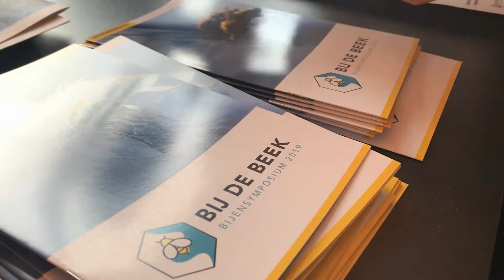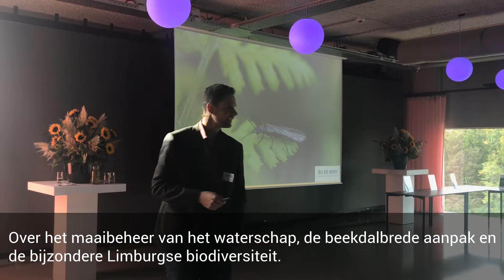Bijensymposium "BIJ DE BEEK" 10-10-2019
Aftermovie van het bijensymposium "BIJ DE BEEK".

Symposium als onderdeel (ochtenddeel) van de Limburgse Waterdag 2019.